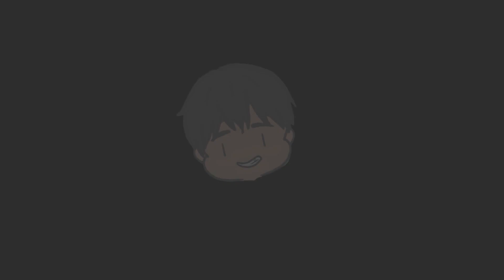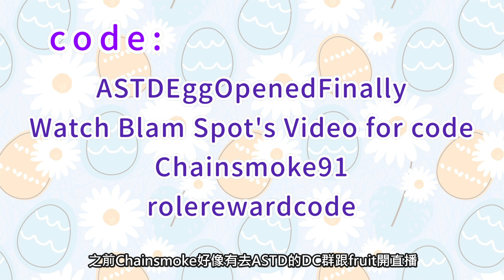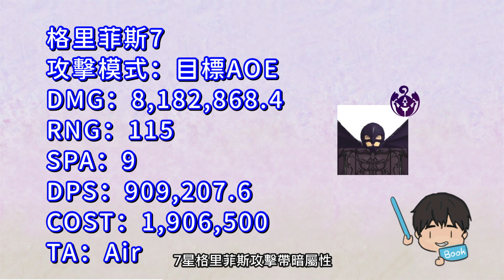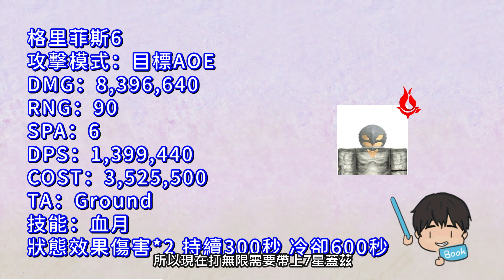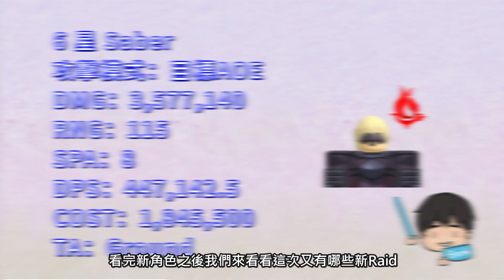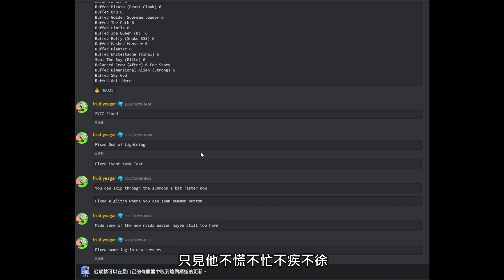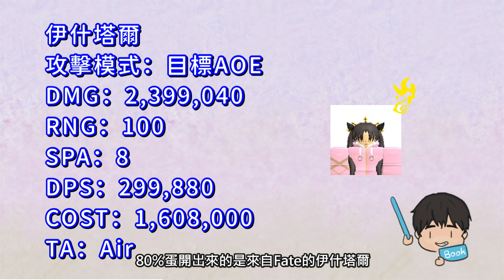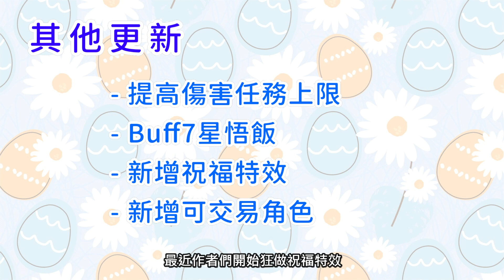【Roblox】烙印勇士OP神角：蓋茲+格里菲斯！復活節蛋最終回！！全新Star Pass X Capsule！！！《全明星塔防 All Star Tower Defense》【TANK TV】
Code:
ASTDEggOpenedFinally
Watch Blam Spot's Video for code
Chainsmoke91
rolerewardcode
入坑一起玩吧٩(●˙▿˙●)۶…⋆ฺ
訂閱追蹤我的  ლ(∘◕‵ƹ′◕ლ)
最好玩、有趣的影片不漏接